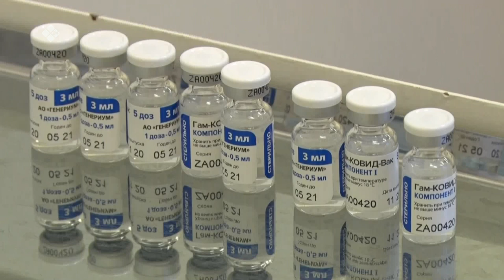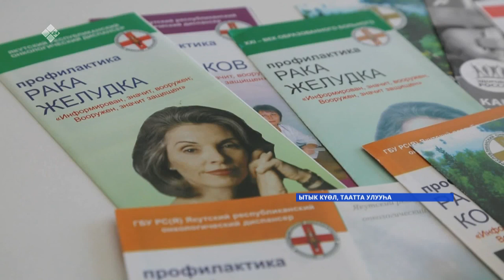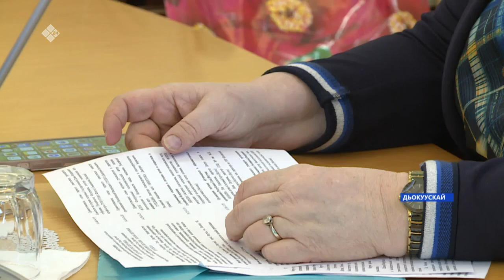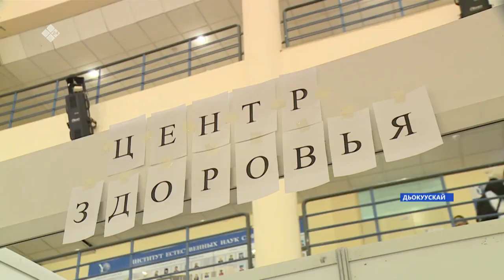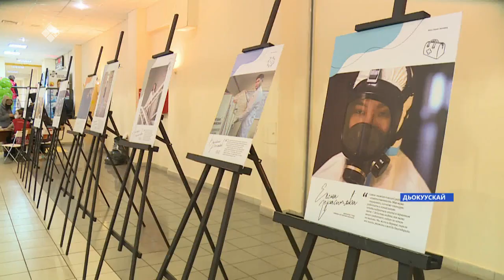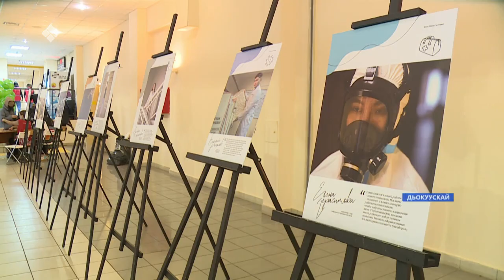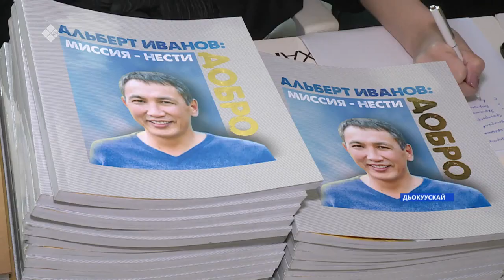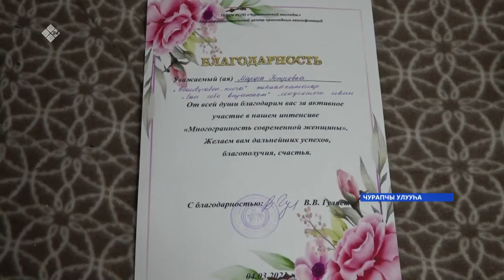«Саха сирэ» информационнай биэрии. Муус устар 07 күнэ, 18:00ч.